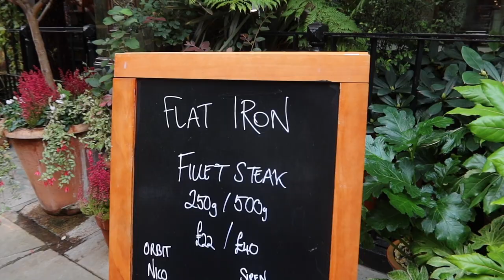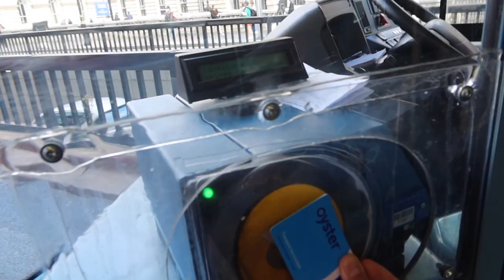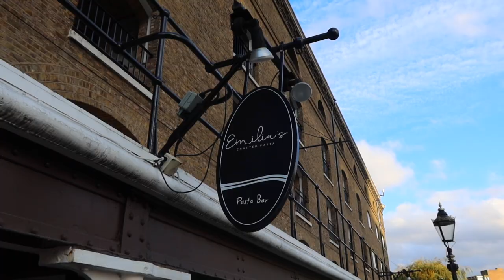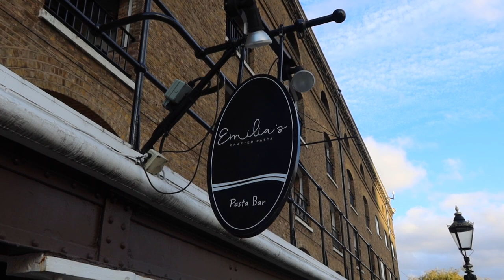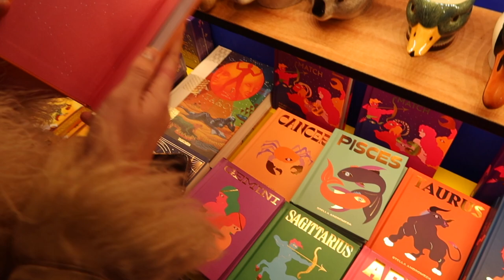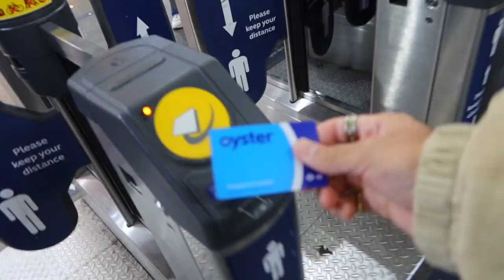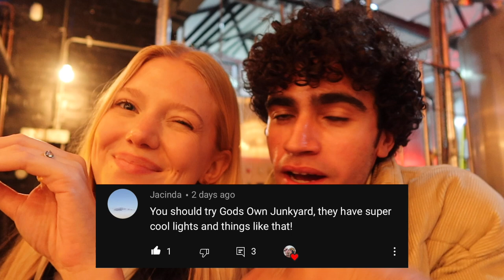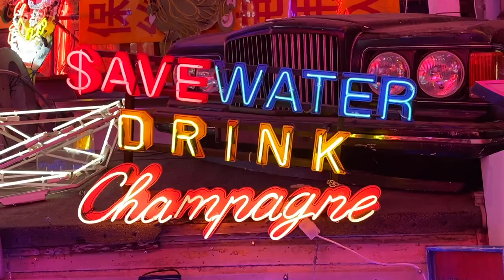LONDON VLOG | National History Museum Ice Rink, Boxpark Shoreditch, Marble Arch Mound & MORE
In this 2021 Weekly LONDON VLOG we go ice skating at the National History Museum Ice Rink, explore Boxpark Shoreditch, Marble Arch Mound, Gods Own Junkyard, and much much more ❤️❤️